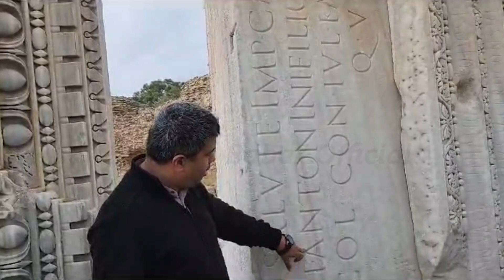Exploring Tunisia's Rich History: Carthage and Roman Ruins Near Tunis | Hakeem Babar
Join us on a captivating journey through time as we embark on a visit to the enchanting city of Carthage, nestled on the coast of Tunisia, just a stone's throw from the vibrant capital, Tunis. In this video, we'll uncover the hidden treasures of this ancient civilization and explore the remarkable Roman ruins that still stand today.

🏛️ Carthage, the Jewel of the Mediterranean 🏛️
Our adventure begins with a historical overview of Carthage, one of the most prosperous and influential cities of the ancient world. Founded by the Phoenicians in the 9th century BC, Carthage played a pivotal role in shaping the course of history. Learn about its rise, fall, and the epic conflicts that unfolded within its walls.

🔍 Exploring the Roman Ruins 🔍
Step back in time as we wander through the awe-inspiring Roman ruins that have endured for centuries. We'll visit iconic sites like the Antonine Baths, the Carthage National Museum, and the ancient Punic ports, all of which provide a glimpse into the city's grandeur during the Roman era.

🌊 Breathtaking Coastal Views 🌊
Carthage's stunning location along the Mediterranean coast offers breathtaking vistas. Watch as we capture the beauty of the shoreline and the tranquil waters, reminding us of the strategic importance of this city throughout its history.

🗺️ Tips for Your Visit 🗺️
Thinking about planning your own trip to Carthage? We'll provide some practical tips to make your journey smooth and enjoyable, including information on admission fees, opening hours, and the best times to visit.

👣 Join Us on This Historical Adventure! 👣
Whether you're a history enthusiast, a traveler seeking adventure, or simply curious about the past, this video is your ticket to an unforgettable experience in Carthage. Don't miss this chance to explore the captivating ruins and immerse yourself in the rich history of this remarkable city.

Share your thoughts and questions in the comments below – we'd love to hear from you!

السلام علیکم
میں حکیم بابر میرا یہ  چینل بنانے کا مقصد تھا کہ میں اپنا نالج آپ لوگوں کے ساتھ شئر کر سکوں اور آپ میرے نالج سے جسمانی اور روحانی فائدہ اٹھا سکیں اور میرے ساتھ آپ بھی دنیا بھر کی سیر کر سکیں۔ جسمانی،روحانی اور پر اسرار علوم سیکھنے کےلئے میں نے دنیا کے تیس ممالک کا سفر کیا ہے۔اور مجھے لگا کے انسان کو کچھ سیکھنے کے لئے دنیا کا سفر کرنا بہت ضروری ہے-کیونکہ دنیا ایک بہت بڑی یونیورسٹی ہے آپ جو کچھ دنیا گھوم کر سکھتے ہیں وہ کتابوں سے نہیں سیکھ سکتے۔اور جو کتابیں سے سیکھ سکتے ہیں وہ اور کہیں سے نہیں سیکھ سکتے۔میری زندگی میں جو کامیابی ہے۔وہ پہلا شوق کتاب سے دوستی اور دوسرا شوق دنیا کا سفر ہے۔تمام علوم سیکھنے کا جو شوق میرے اندر پچپن سے تھا وہی شوق مجھے دنیا گھومانے لے گیا۔یقین کریں آپ کو جو کامیابی یا ہنر دنیا گھوم کر ملے گا وہ شاہد کہیں سے ملے۔اور یہ چینل آپکا مائنڈ چینج ضرور کرے گا۔انشاءاللہ
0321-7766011